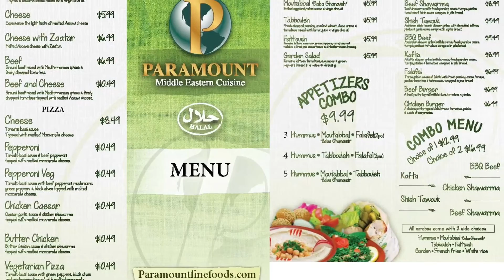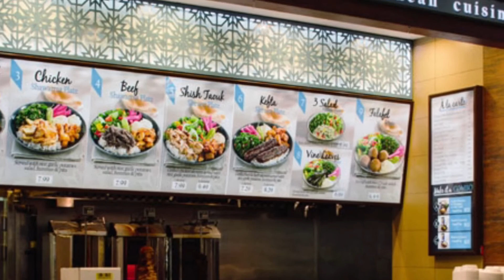Top 10 Halal Food Restaurants In GTA Canada | Must Try Food